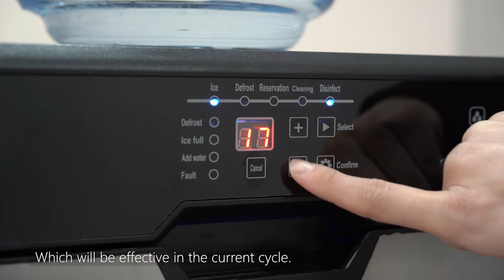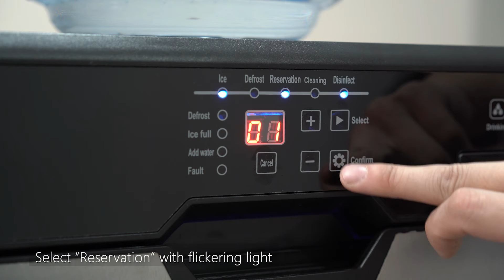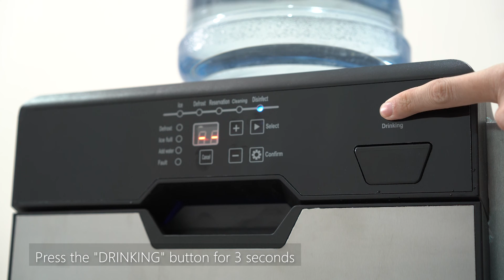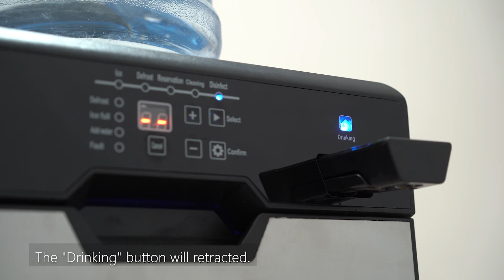Pro-taylor TY-Z25FT barreled water ice cube maker operation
Different models for different daily production.
Intelligent design, can make ice automatically.